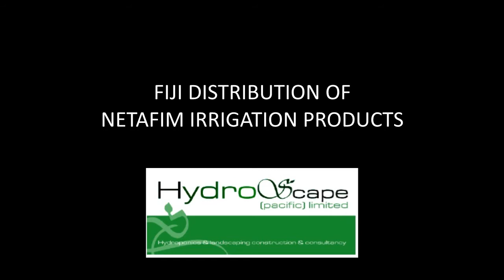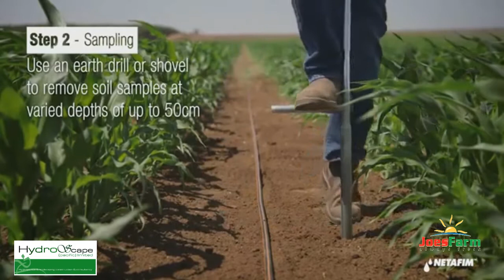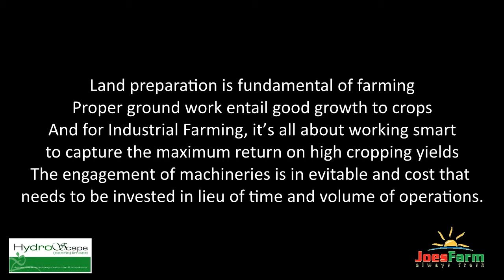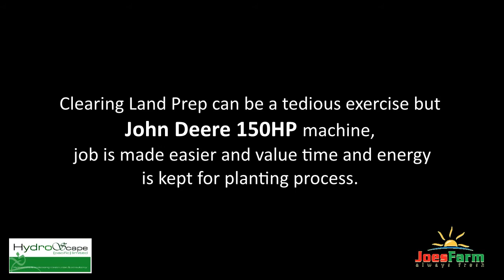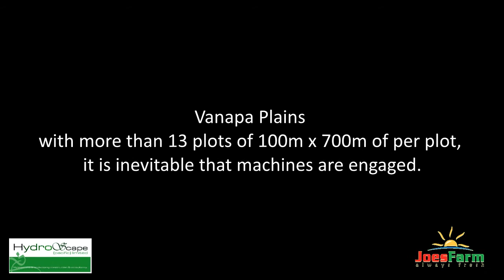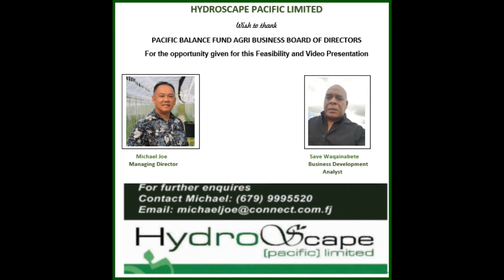Fiji Distribution of NETAFIM Products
Land preparation is fundamental of farming
Proper ground work entail good growth to crops
And for Industrial Farming, it’s all about working smart
to capture the maximum return on high cropping yields
The engagement of machineries is inevitable and cost that needs to be invested in lieu of time and volume of operations